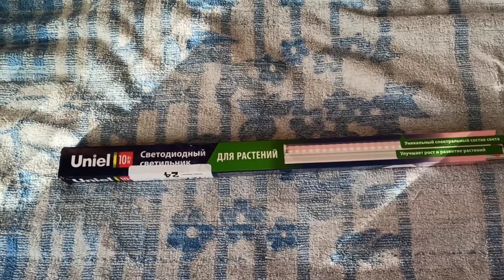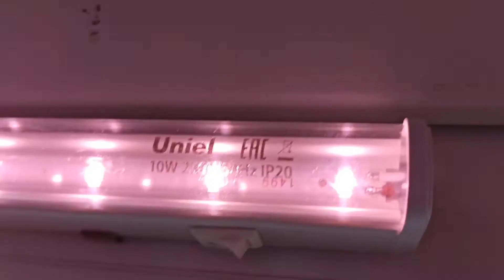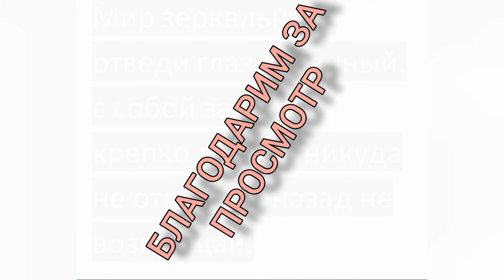Устанавливаем на пластиковое окно ФИТОЛАМПУ для цветов.